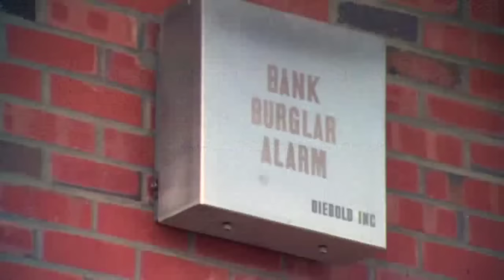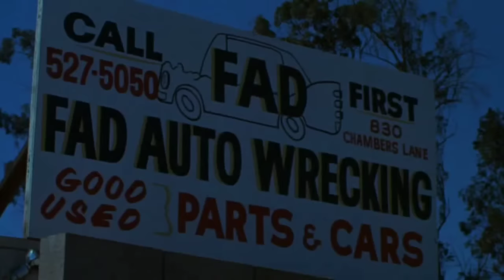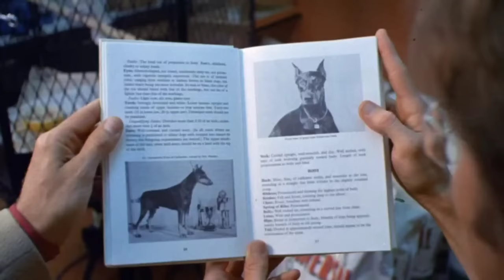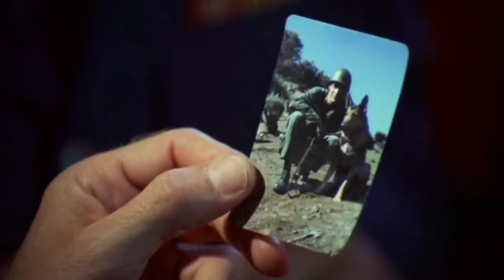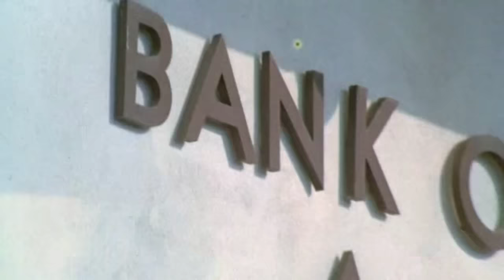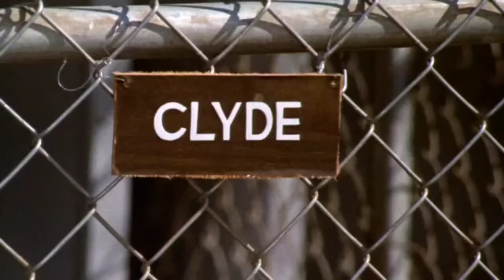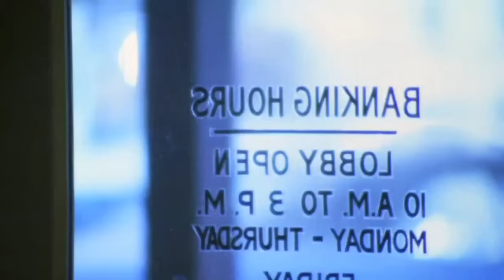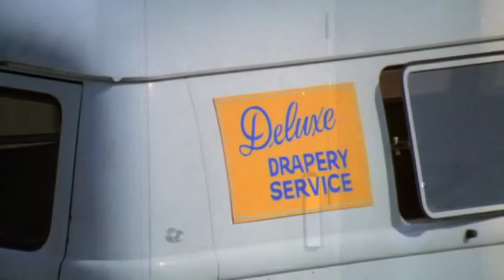فيلم عصابة الكلاب ١٩٧٢ - The Doberman Gang - نسخة ترجمها Kareem kiki